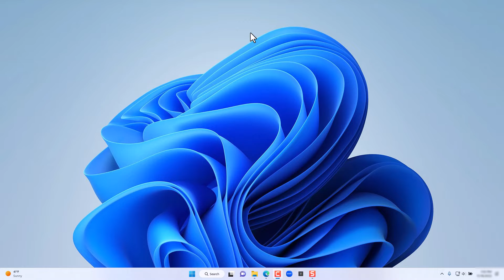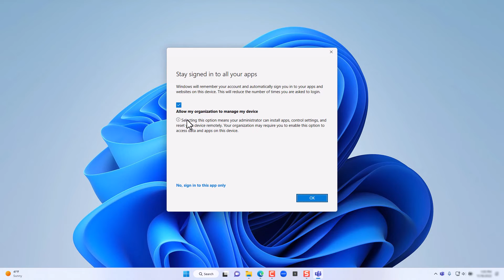Logging in to Microsoft Teams for Work or School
In this tutorial video we introduce you to the world of Microsoft Teams, the main feature areas such as signing in to Teams for Work or School! Discover quick tips and actions that aim to make it easy for you to learn the key features and love Teams.

Keep in touch:
for additional information and the exercises, guides to follow along. For self-paced course access with no ads, please